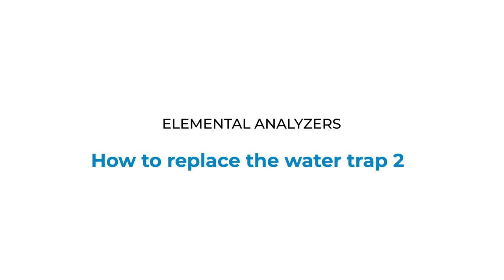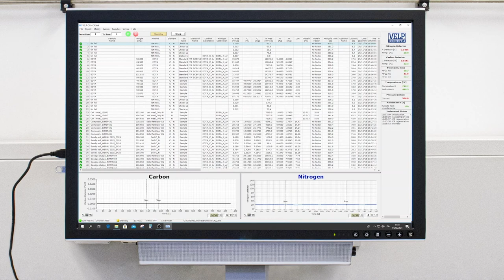VELP Elemental Analyzers - HOW TO REPLACE THE WATER TRAP 2